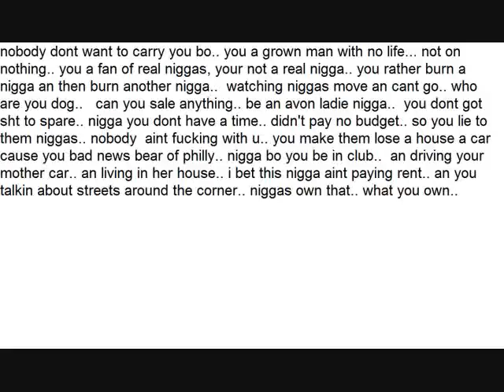UGlLY DUDE NOBODY WANTS TO CARRY YOU LIL DAVID- YOU A GROWN MAN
Groovin" Bo Starks as Dude Tooker written by Love Carnival, for the upcoming "Love Carnival" Rock Hop mixtape "Freaks of Nature." Kiss My Ass (Come See Me Fuck this Internet Shit!)Kiss My Ass (Come See Me Fuck this Internet Shit!) Fuck the Roots they Fruits. Black Thought Aka Bitch Thought and QuestMud aka QuestnoBarber. Yall started it Ima finish it. and have fun do it baby. Come See Me. South Philly we Cannons!
Ann Peebles Big R&B hit for her! Peaked at #6! 1974 It's definitely a classic jam! When it starts there's no mistaking what song it is...love it! Covered by;
Tina Turner, Janis Joplin, Humble Pie, Eruption, Dorian, Missy Elliot, The Commitments, Miki Howard, Seal, and Booker T. & The M.G.S'.s .PCD, and sampled by Rhianna for "S.O.S. (Rescue Me)"
. Rock Hop Music Get Down ;Baby You: I can Do me; Watchers ; Shake your ass girl ; Been 2 Places ; Iraq (I Rock) ; Make A Wish ; The Answer ; Get Somebody ; Bo Im In Versace ; Letitdo Wutitdo ; In the Hood (caveman status) ; Let's go (intro) ; Gettin Money ; Big Shot ; Why Hate? ; The Youtube Album ; Party Like Rick James Bo Dude S.p. Slim philly starz Starks Bo Starks -"We Belong together" remix" sexy fun bounce dat ass song women Madonna & Christina gonna come"Its Britney bitch!" Bo and Hope Bo Selecta Bo Burnaham Stark John Starks Bo jackson diddlely bo staff taebo usa hip hop rap rock n roll pop music nba nfl nhl mlb S.p. Slim philly starz Starks Bo Starks -"sexy fun Lindsay lohan paris hilton nicole richie kim vivica jamie fox jada pinlkett kids" -Damn is Britney pregnant again?? LOL. -This performance is pretty bor out and kiss to help her out some? She should've stretched or something because she's looking pretty stiff lol. -Forget everything I just said, 50's expression says it all! LMAO. -Sarah Silverman again? She just hosted the Movie Awards...shits about to get real disrespectful! lol. -Sarah is bombing! Damn this is worse than Jack Black last year LMAO. -Thank goodness she left, that was awful. -Oh that boy Mark Ronson! -Yeah right Alicia you're crazy if MTV isn't gonna play this 1000 times by the end of this week. bo starksOh yeah and that was a pretty bad joke too lol. -Why is Justin Timberlake beat boxing?? -So Alicia is not gonna acknowledge that that niggas mic wasn't work?? LOL. -I must say that so far this show is WACK. -Why wasn't Irreplaceable nominated for Monster Single?? It was #1 for 10 weeks straight. -The format for this show is pretty lame. -Kanye is still performing Stronger?? Nevermind back to commercial. Touch my body -Why does Robin Thicke sound so monotone?? -Kanye West is a social activist?? -How does Justin Timberlake win this award over Jay-Z and Beyonce?? -Cowboys score again bitch! 16-6. -Beyonce's tits look phenomenal! -I LOVE this Maroon 5 song! bo starks It sounds hot live too. -Why do we keep going to commercial during the performances?? They seem to be the only thing worth watching...well besides Beyonce of course lol. -Yo why we keep missing all the performances?? This show is totally ass unless you're actually there, great for 95% of us at home. -So we don't get to see T.I. Perform, but we're suggested to see Chris Brown's non-speaking ass?? -Chris's dancing has improved, but Omarion is still putting him to sleep. -Rihanna tell Chris Brown we've already seen him do all of Michael Jackson's moves in his videos lol. -Is that Will Smith's son on stage with CB?? -Chris Brown's performance has been the highlight thus far, but that really isn't saying much for this show lol. -How the fuck did the Giants catch up?? 17-16. -Kanye West and Bentley are actively losing cool points for dancing, and even being on the stage while Soulja Boy is "performing" this ol' coon ass shit. -Surprise, surprise Justin Timberlake won again. -Timberfake did have a point, MTV does need to play more videos because their shows suck ass now. -Cee-Lo's voice is so dope! I can't wait until the new Gnarls album drops! -Tila Tequila is ugly as hell! More proof MTV should play more videos lmao. 50 Cent - Window Shopper Atmosphere - Little Man Bishop Lamont - I'm A Warrior Bizzy Bone, Mr. Criminal - We Run It Black Eyed Peas - Like That Bleu Davinci, Spider Loc - '66 Bone Thugs-N-Harmony - Power Of A Smile Bone Thugs-N-Harmony - I Am Not That Nigga Boyz N Da Hood - Nutt Check Busta Rhymes - Touch It Busta Rhymes, Mike Jones - I Know Y'all Mad Cam'ron - You Got To Love It & Biter Not A Writer ay We Ride DMX - Clap On DMX - Pump Ya Fists DPGC - Real Soon Eminem - When I'm Gone Freeway - Back Again Freeway, Scarface - Code Of The Streets Money Young Jeezy - Trap Sta